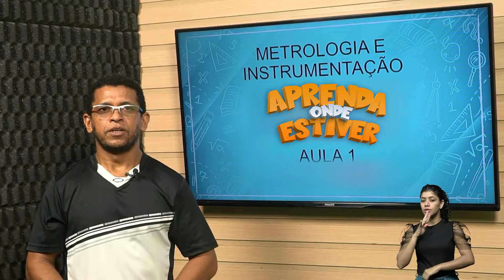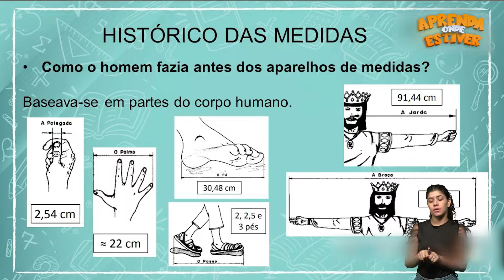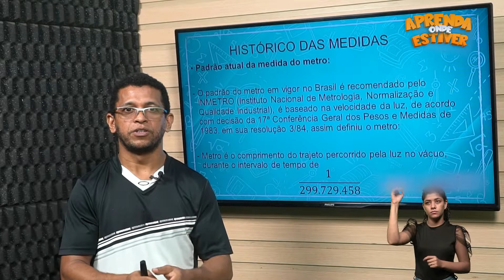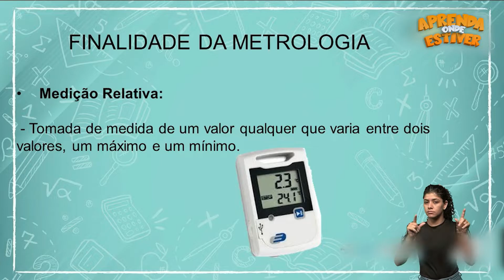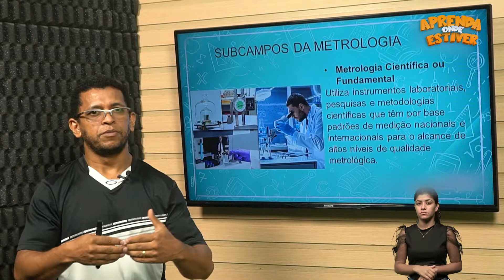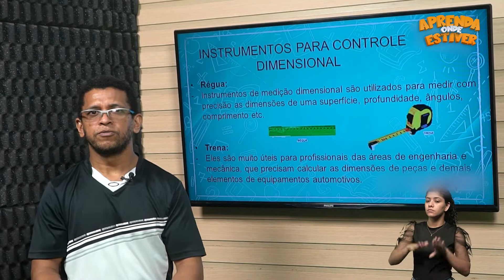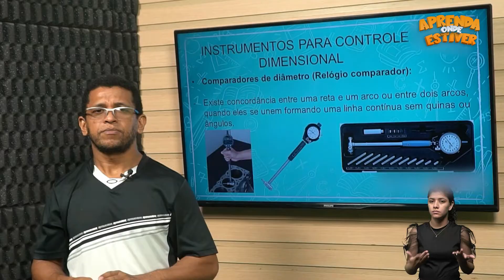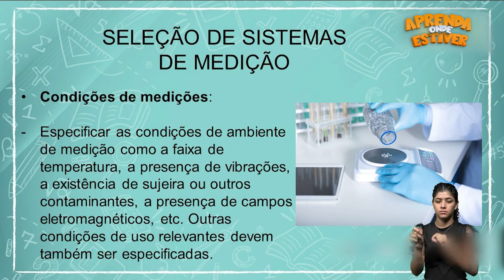Aprenda onde Estiver - EJATEC - Curso Técnico em Electrotécnica 16/08/2022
- Metrologia e Instrumentação - Parte 1
- Metrologia e Instrumentação - Parte 2

Aprenda Onde Estiver:
EJATEC - Curso Técnico em Electrotécnica
Metrologia e Instrumentação